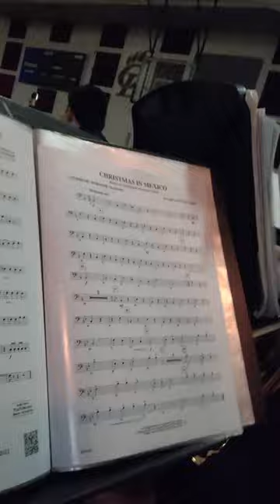Winter Wonderland Chestnut log (mainly chorus)